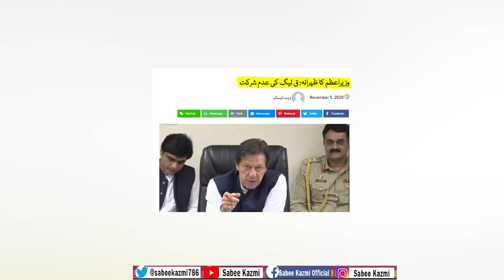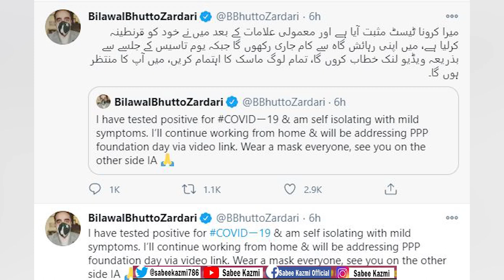Punjab gov saved by PM Imran Khan| PML Q | Bilawal Bhutto Covid19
How Imran Khan meeting with PML Q saved Punjab government till december 2020 and what will happen next?
Bilawal Bhutto Zardari COVID 19 positive
Spread the word by sharing it. Thank you